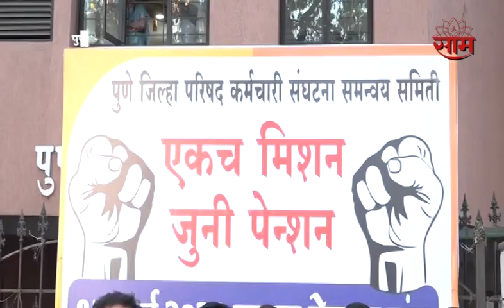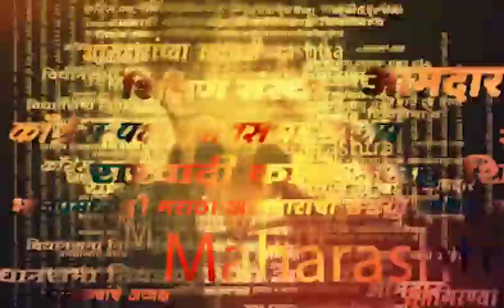Old Pension Scheme : Pune मध्ये सरकारी कर्मचाऱ्यांनी संप मिटण्याबाबत काय म्हटलं? | SAAM TV